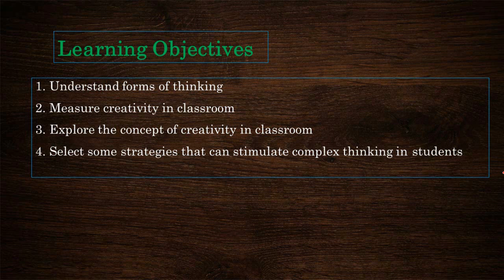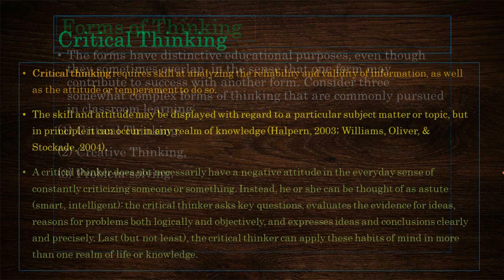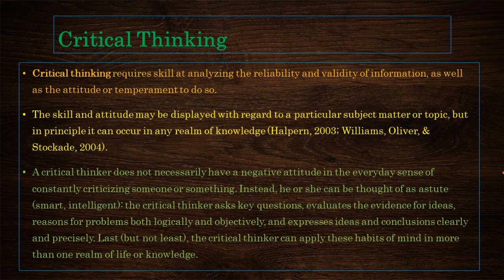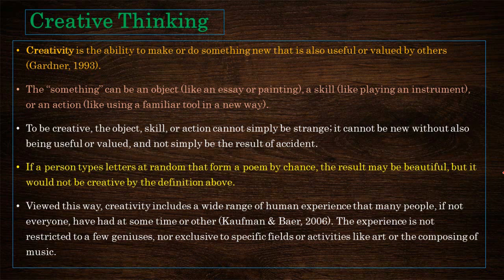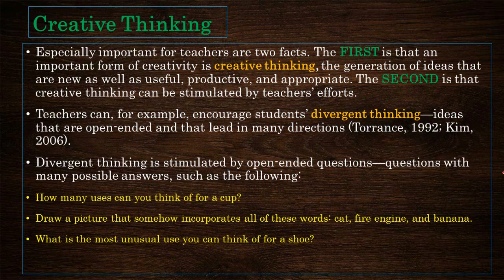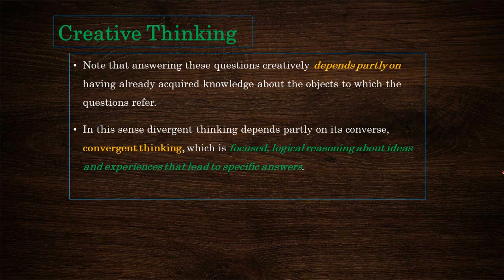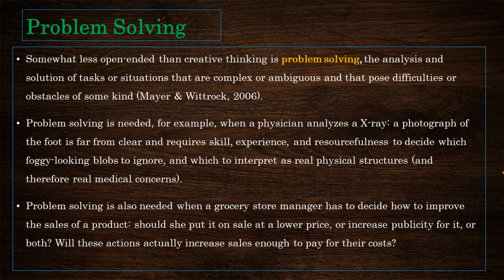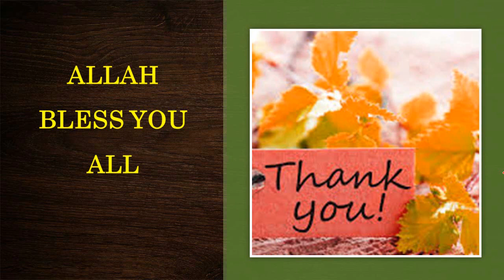EDU302 Lecture12 || Facilitating Complex Thinking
EDU302  Theories of Human Development
EDU302 Lecture/Lesson 12: Facilitating Complex Thinking (6.1 & 6.2)

These VIDEO lectures was downloaded form VU LMS EDU#302 because not find in VU YouTube channel